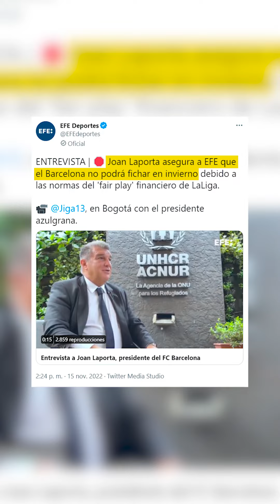DURÍSIMO CASTIGO a ‘LEWA’😱 UNITED “ROMPERÍA” MERCADO por CR7💰CONFIRMADO Barcelona NO PUEDE FICHAR❌